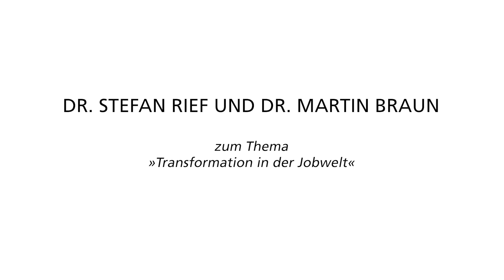Dr. Martin Braun und Dr. Stefan Rief über die Transformation in der Jobwelt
In Zeiten des Umbruchs verändert sich auch die Arbeitswelt rasant. Wie lässt
sich diese Entwicklung steuern? Und wohin möchten wir eigentlich? Die Arbeitswissenschaftler Dr. Martin Braun und Dr. Stefan Rief sprechen in unserem Magazin »FORWARD über die Frage, was »gute Arbeit« ist. Im »Making-of«-Video fassen sie zusammen, welches die zentralen Transformationsfelder der Arbeitswissenschaft sind.